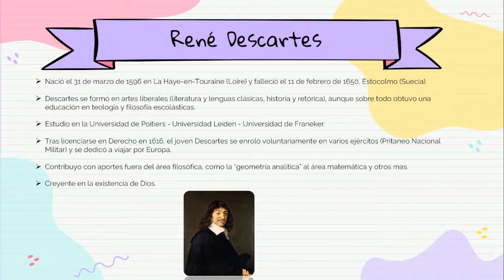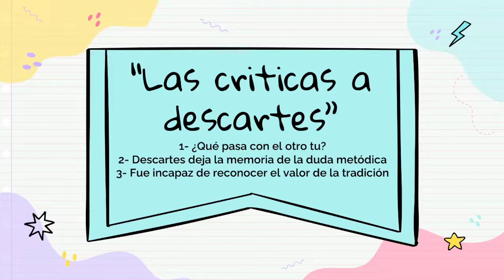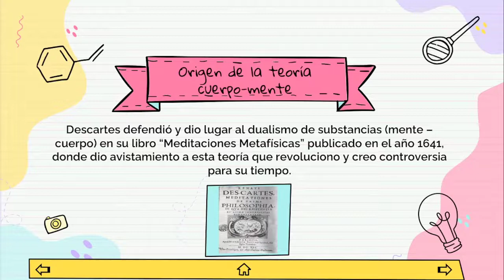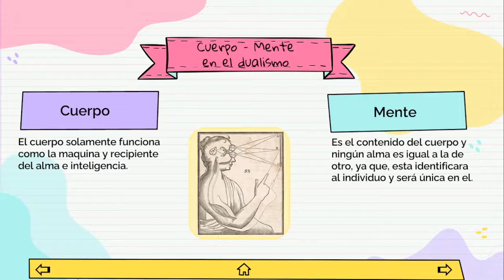Dualismo cuerpo-mente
Trabajo Filosofia IIIº medio B